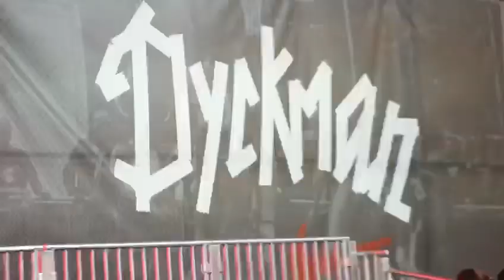Bjizzle gucci slides (official music video)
Bjizzle is back starring young jfk in gucci slides this anthem is gonna set it off at all the bday parties all over the world can’t wait to go on tour with this one ☝️ 🔥🔥🔥bdg